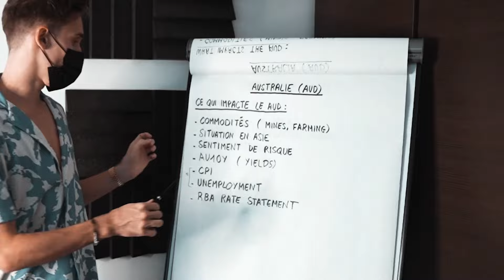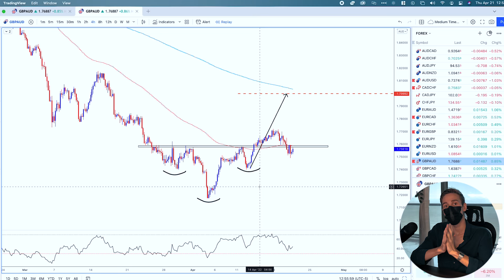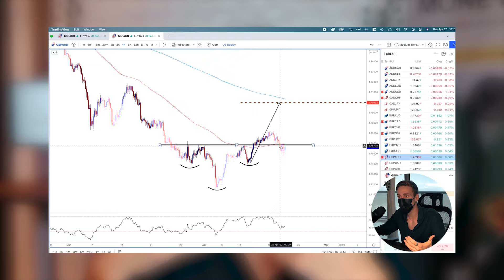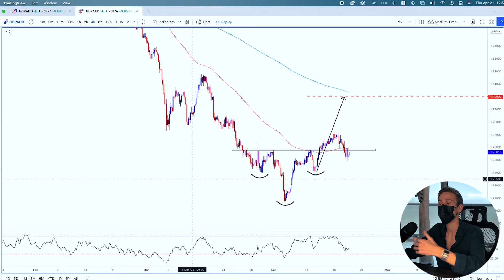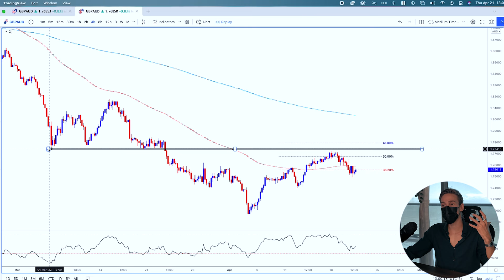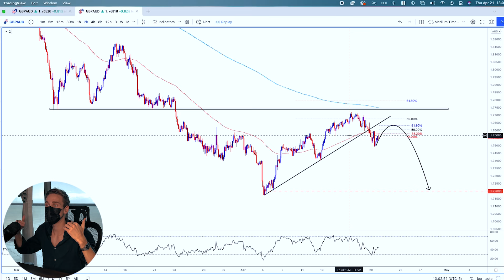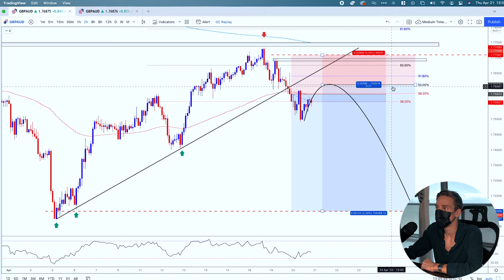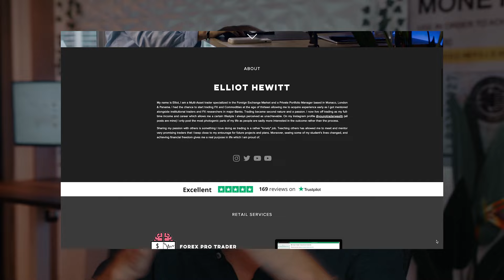POURQUOI L'ANALYSE TECHNIQUE NE MARCHE PAS EN TRADING?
L’analyse technique en trading ne marche pas, enfin du moins pas vraiment. Sur le Forex, l’analyse fondamentale est important pour connaîtrez les flux financiers et économiques et établir une stratégie rentable. L’analyse technique permet d’étudié les supports et résistance majoritairement et cette vidéo montre en détails des informations sur l’analyse technique. Je te présente aussi beaucoup d’infos pour comprendre l’analyse fondamentale en trading et surtout sur le Forex en trading.

▬▬▬▬▬▬▬▬▬▬ 📈 FORMATIONS & SERVICES 📈▬▬▬▬▬▬▬▬▬